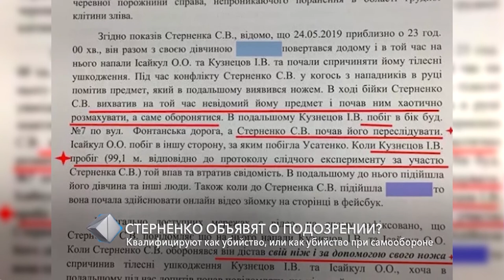Генпрокурор: Сергею Стерненко в любом случае объявят о подозрении